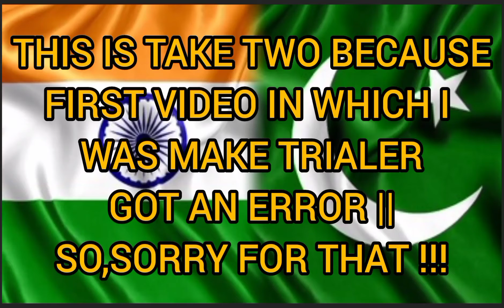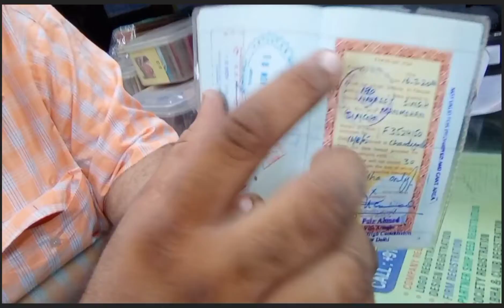KI EK BHRA APNI BHEN NU MIL PAYEGA ??🥺🥺|| Partion Story ( STORYTIME )